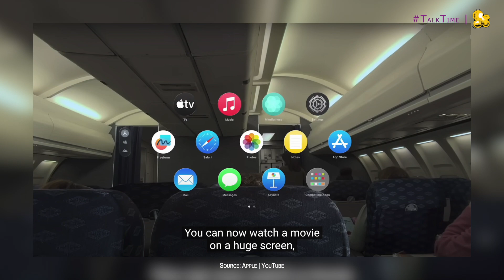Apple Vision Pro will disrupt the entertainment industry, AGAIN | Talk Time with Popcorn Pixel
The business of entertainment has already gone through a massive disruption with the rise of streaming platforms, which caused a significant shift in consumption habits.

These days, filmmakers are struggling to simply recover their costs because the traditional monetization methods and traditional revenue streams such as ticket sales aren’t as efficient anymore … and that’s why I think the industry is at the brink of another disruption.

How will Apple Vision Pro disrupt the entertainment industry?